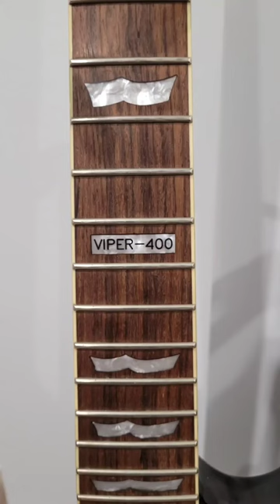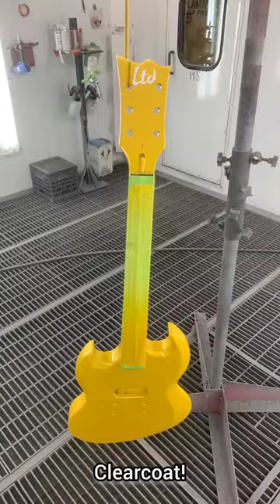Guitar Single Humbucker Conversion/Restoration ESP LTD VIPER 400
Wanted to share one of my guitar restoration/mod projects.

Started out life as a neglected LTD VIPER 400, but is now it is a single humbucker single volume beast.

Had an absolute blast completing this project.